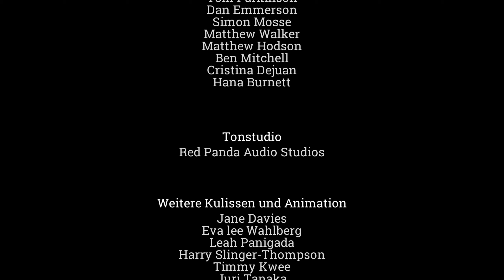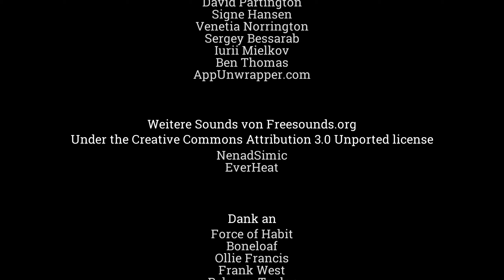1-4: Er lebt - zum Glück! 🕵️ ADVENTURES OF BERTRAM FIDDLE (Streamaufzeichnung)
1-4: Er lebt - zum Glück! 🕵️ ADVENTURES OF BERTRAM FIDDLE (Streamaufzeichnung)

► GOG: ...
► Microsoft: ...
► Origin: ...
► Web: ...

The Adventures of Bertram Fiddle ist ein traditionelles 2D Point & Click Adventure, welches die klassische Formel mit fesselnden Actionelementen – alles liebevoll zusammengeschnürt in einem Paket.

„Es ist gut möglich, dass es sich hierbei um eines der besten und schönsten Point & Click Adventures mit einem komödiantischen und mörderischem Hintergrund handelt, welche im viktorianischen London angesiedelt sind!“ – Bertram Fiddle

Entdecke das verrückte viktorianischen London, bewohnt von allerlei seltsamen Charakteren mit noch viel seltsameren Nasen. Als selbsternannter führender Kriminologe findet sich Bertram Fiddle in einer fiesen Zwickmühle wieder. Hilf ihm, die Spuren zu einem logischen Ganzen zu verknüpfen, um den Serienkiller Geoff der Mörder zu schnappen, bevor er erneut zuschlagen kann. Streife durch die düsteren und mysteriösen Gassen der alten Londoner City… aber sei vorsichtig, in wen du da hineinläufst!
Lass deine Augen vor Unglaube übergehen, wenn die Geschichte und dein Geist sich in diesem animierten und interaktiven Adventure vor dir ausbreiten!

Features:

- Ein intrigantes, schwarzhumoriges Geheimnis, gefüllt mit Intrigen, schwarzem Humor und Geheimnissen
- Wunderschön animierte Interaktionen und Animationen
- Über 30 Locations zum Erkunden
- Ein einzigartiger Soundtrack, komponiert von Cam Reynolds, inspiriert von 1970er B-Movies
- Einzigartige Vertonung
- Spannende Action Sequenzen
- Zahlreiche schlechte Witze